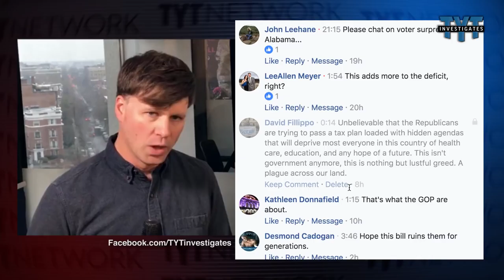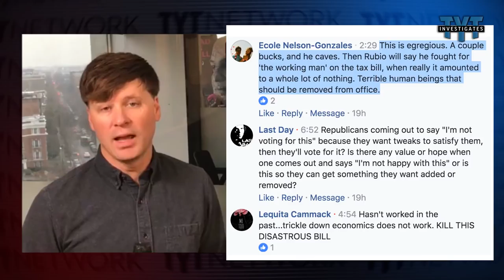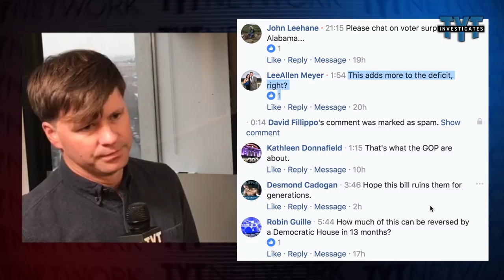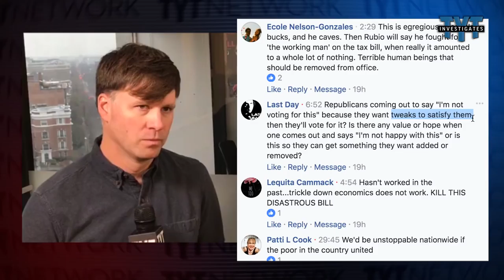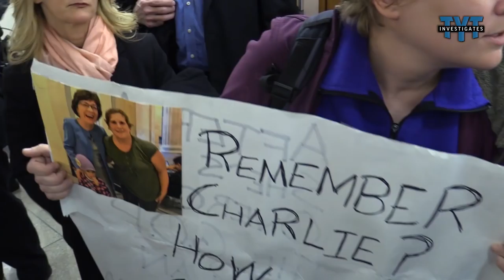Tax Hike Imminent as Corker, Rubio, Collins Fall In Line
TYT Contributor Ryan Grim reports on the growing GOP support from Senators Marco Rubio, Mike Lee, Bob Corker and Susan Collins for the tax bill.